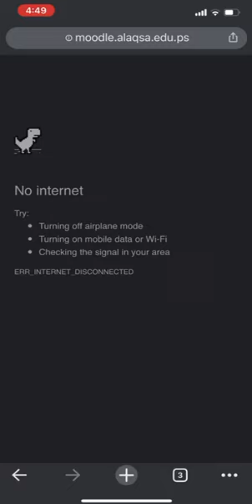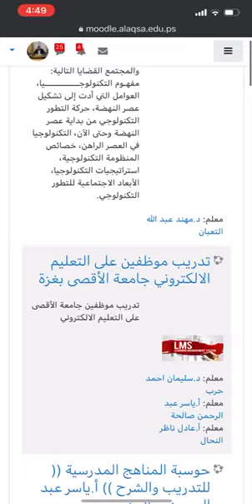حل مشكلة إنقطاع الانترنت خلال حل الامتحان